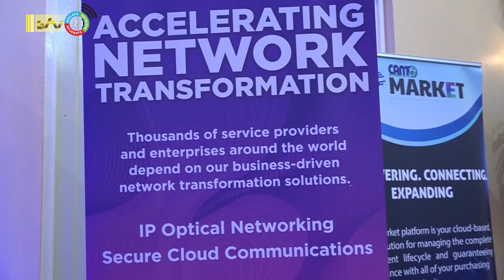07 02 2023 Canto bespreekt digitale transformatie